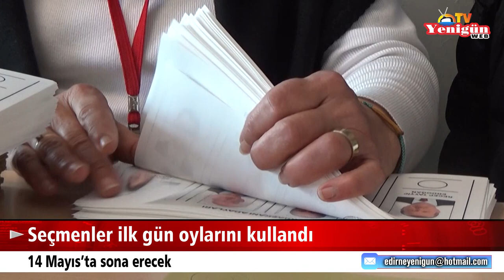Seçmenler ilk gün oylarını kullandı